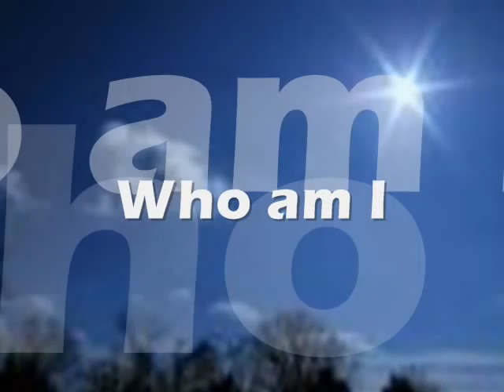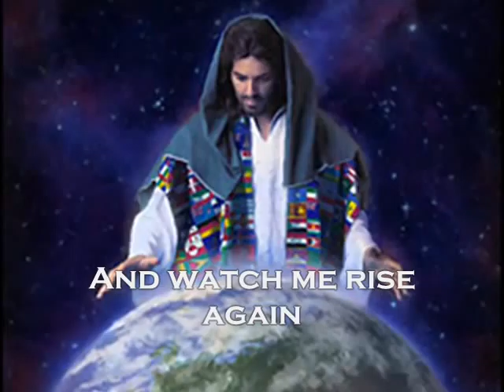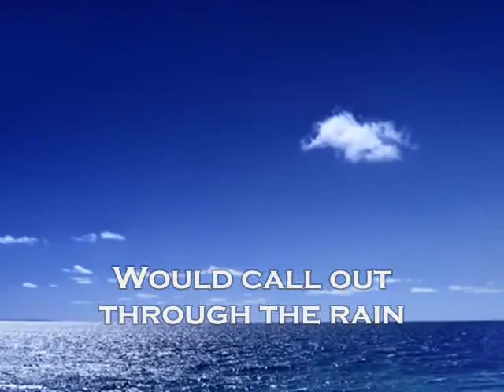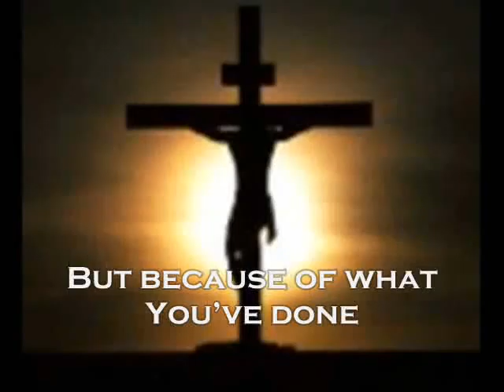WMCS "who am I"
who am i in the eyes of GOD